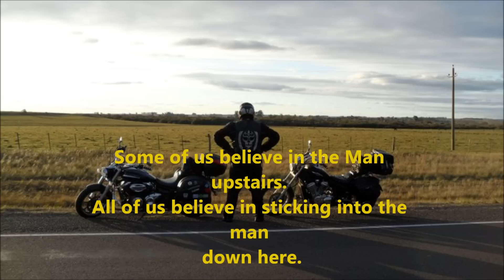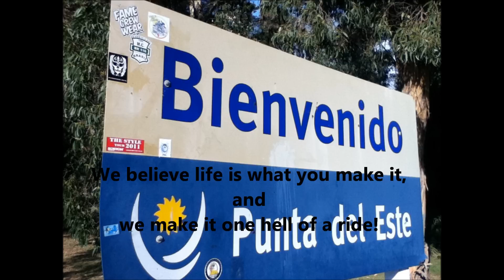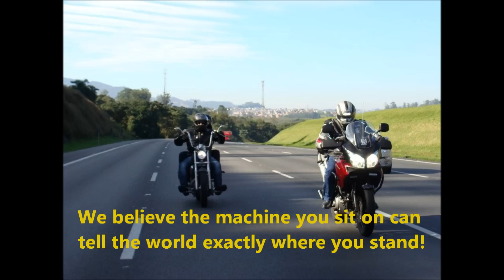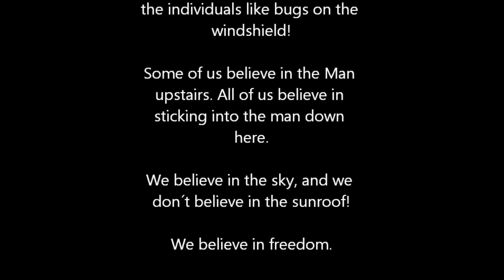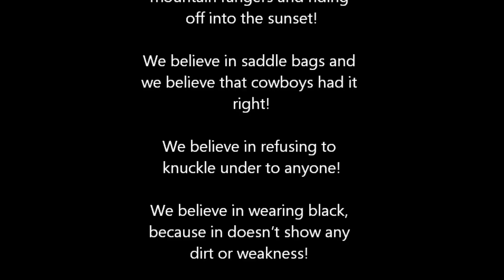Death Riders Moto Clube 10/09/2012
Vídeo com imagens do MC e seus integrantes